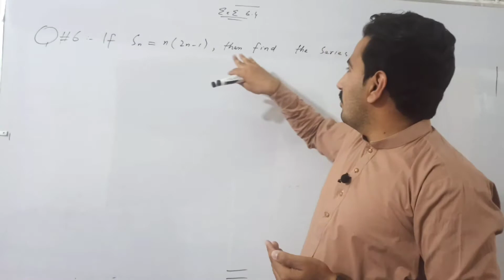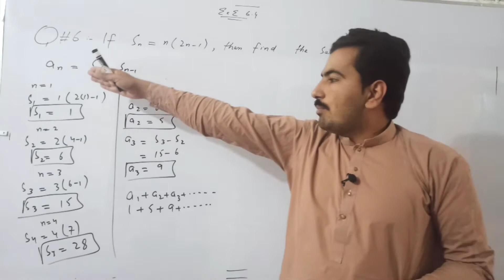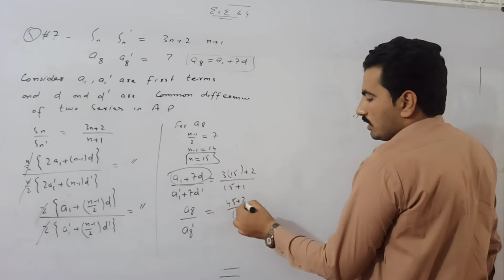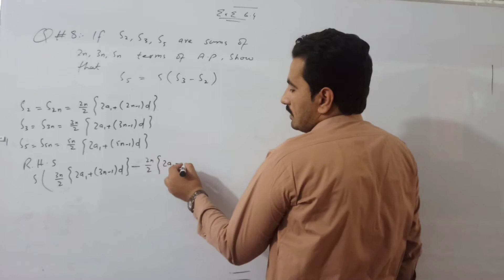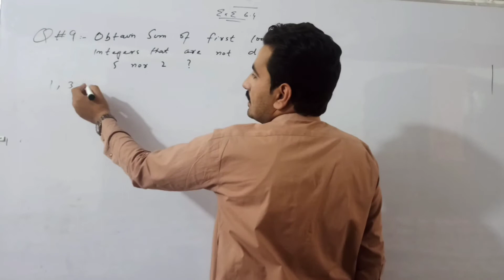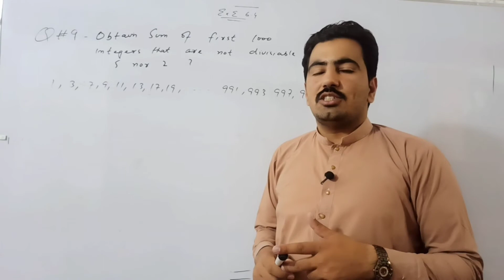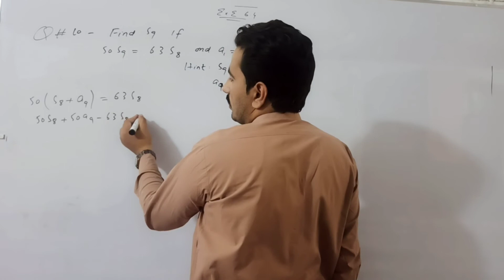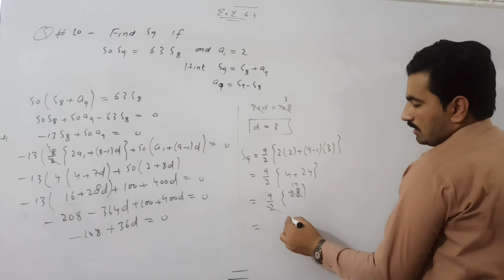11th Class Math, Ch 6 - Exercise 6.4 Question no 6 to 10 - FSc Math part 1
11th Class Math, Ch 6 - Exercise 6.4 Question no 6 to 10 - FSc Math part 1
Iss lecture m 11th Maths chap 6 Sequence and series ka exercise no 6.4 k questions 6 to 10 details se discussed kiya gy ha jo k bhut simple method m samjna ke koshsh ke ha umeed krta ho k samjh ajiya gy ..!
iss exe6.4 k pehle 5 questions iss se pehle video m discussed hain jis ka link yeh hain
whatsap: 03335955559